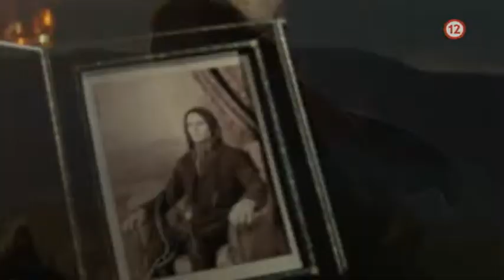John Carter (27.9.2014 o 20:30 na JOJke)